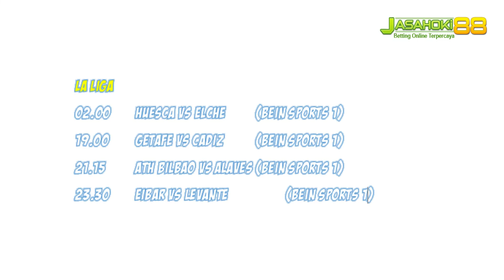JADWAL BOLA MALAM INI LIVE TV (10 APRIL 2021)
di video kali ini aku share ke kalian jadwal bola MalamSabtu ya guys..